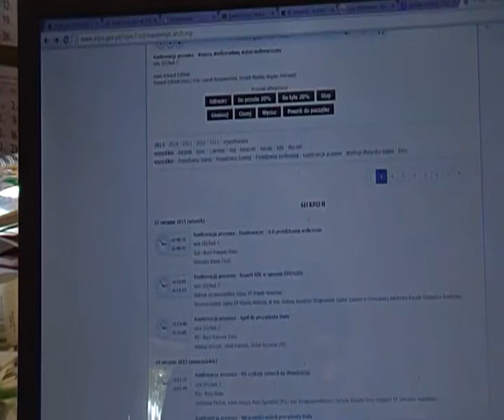SAMOOBRONA Kuropatwiński i normalna.pl Ryfiński ogłasza STAN KLĘSKI ŻYWIOŁOWE 2015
Rybak, z którym dr. Sendecki ciągle kręci groził mi procesem vel Bubel w 2014
Jakie dr Sendecki zajmuje pozycje wobec SAMOOBRONY ?
STAN KLĘSKI ŻYWIOŁOWEJ i OGÓLNOPOLSKIE POGOTOWIE STRAJKOWE ogłoszono w sejmie 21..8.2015
Rybak Piotr, chciał mnie zastraszyć w sierpniu 2014 przed wyborami do sejmiku dolnośląskiego, bo upierałam się przy KW SAMOOBRONA ?? Niech dr. Sendecki się Rybaka lub Kukiza spyta następnym razem, kto i po co zniszczył start KW SAMOOBRONA 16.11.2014 na Dolnym Śląsku , archiw.